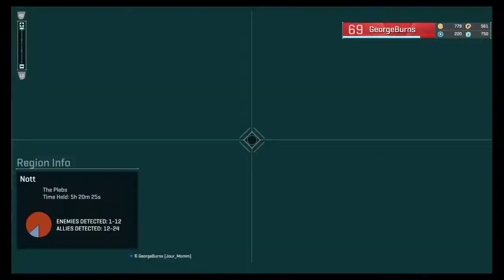Mosquito Piloting - TR/Palos - Death Rattlers [RaTL] - Pilot: GeorgeBurns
Mosquito Pilot - [RaTL] GeorgeBurns - BR69/SR40 - Officer of Death Rattlers - Palos/ TR
Death Rattlers are recruiting!

In this video, I basically assist the RaTL's with air support, and did a decent job. Haven't really even watched the video, but I know there's some good flying in there that any new player could use!

So, Sundays and Tuesdays are our Platoon Meetups for Death Rattlers. If you would like to be a member of the Death Rattlers, feel free to send SithFaced (PSN) a shout.